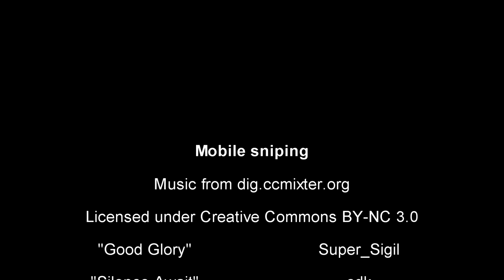Mobile sniping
Sniping is not only about camping a hill top and shooting at enemies 300m away.
Music from dig.ccmixter.org.

"Good Glory" by Super_Sigil